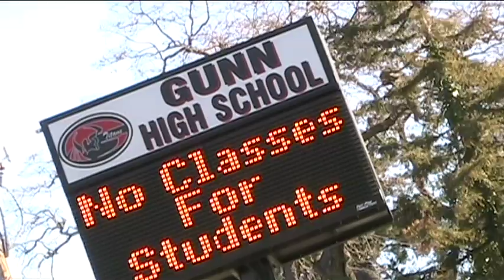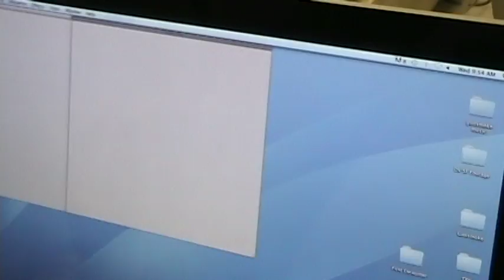Camera Movement Demo Reel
This is my second Video Production project. It is demo of the different types of camera movement involved in video production. I helped film the video. I was also the subject for many shots.
Filmed by: Talia-Jade Sourkes and Dawei Wang
Edited by: Dawei Wang
Edited with Apple Final Cut Pro 6.0.6